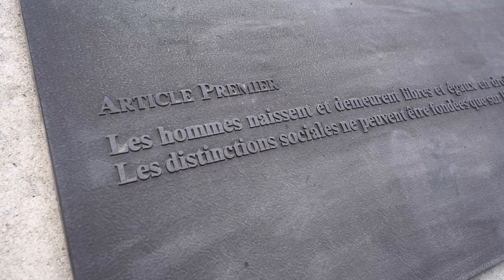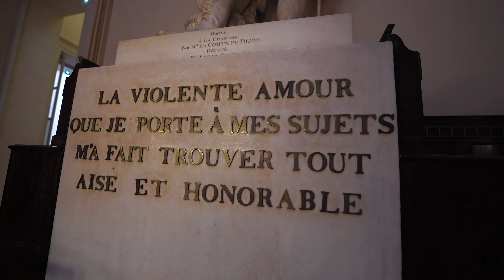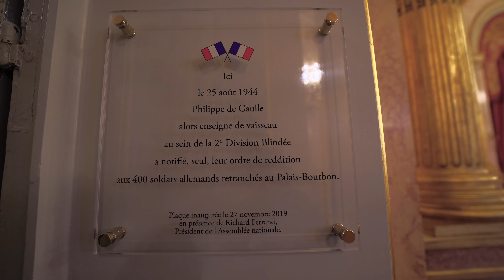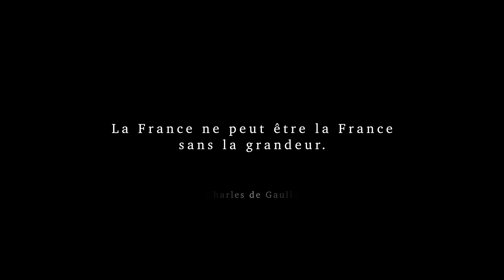VA - Visite de l'Assemblée Nationale 2022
Visite de l'Assemblée Nationale - Visit of the French National Assembly
Montage & Images : Valentin
Sony A7 III + SIGMA 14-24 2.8
Sans stabilisateur sous la main.